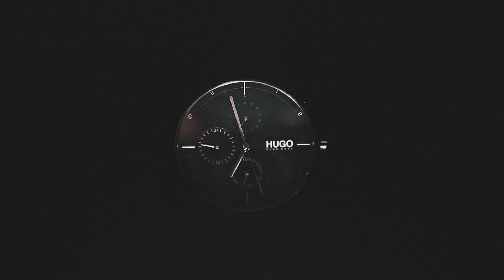Product video Handheld - Hugo Boss Watch | Sigma 16mm F1.4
Another attempt to a product video of a Hugo Boss watch entirely shot handheld that is why we can see the little jitter here and there even using warp stabilizer in Premiere the jitters were just too much !

My Gear :
SIGMA LENS
SONY LENS
APUTURE M9
GODOX SL 150
RGB LIGHT TUBE
MY COMPUTER
APUTURE M9

If you liked the video , they will be more !

Keep smiling people =)